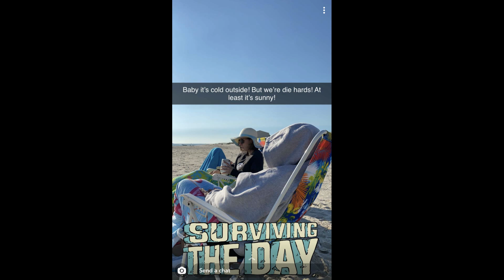THANKSGIVING en ALABAMA 🇺🇸 2020 [VLOG]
Découvrez Emma qui est partie en août 2020 pour un programme de lycée aux USA pendant 1 an. Voici comment elle a passé Thanksgiving avec sa famille d'accueil américaine.

Emma fait partie de notre équipe de High School Reporter 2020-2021 : un programme en lycée avec ISPA pendant un an, des aventures à suivre toute l'année !

Emma sur Instagram : emma.zzr